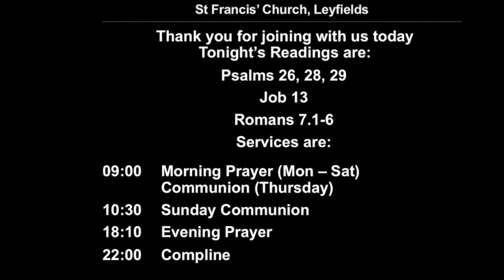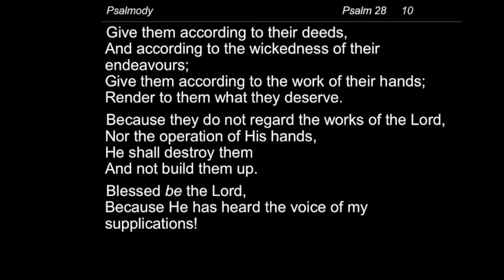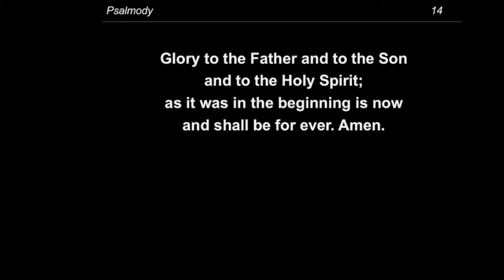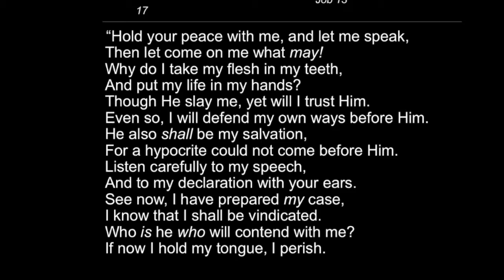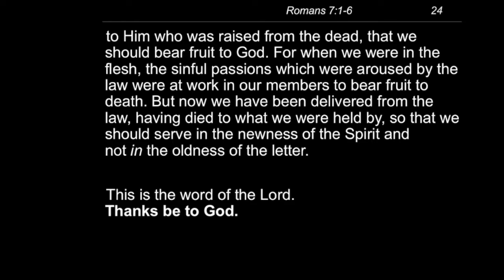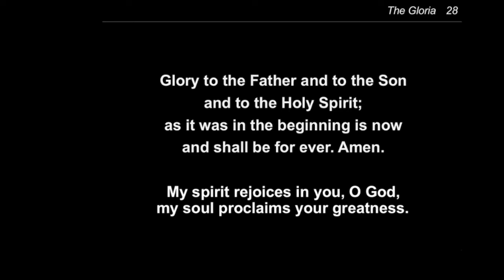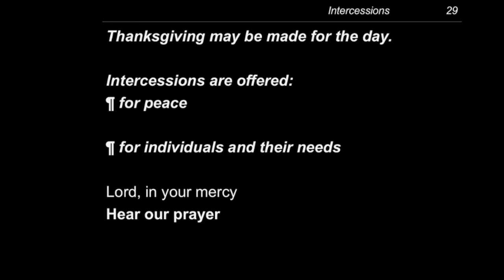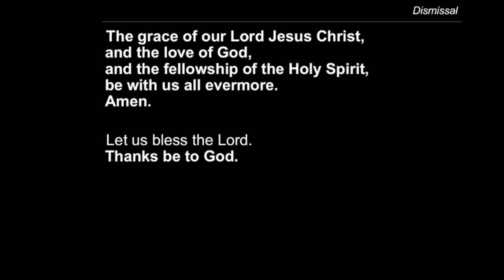Evening Prayer - Monday, 15 June 2020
Readings for this service are:
Psalms 26, 28, 29
Job 13
Romans 7.1–6